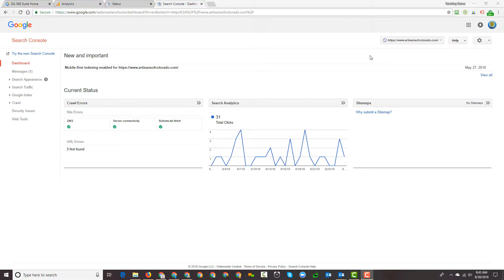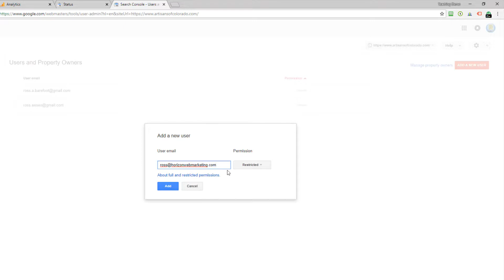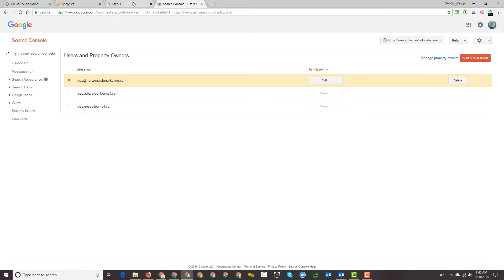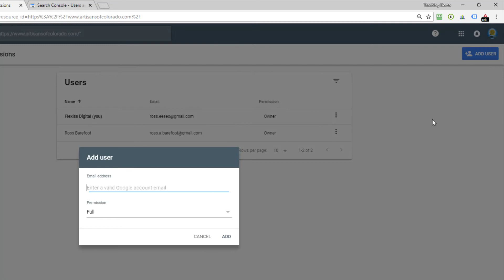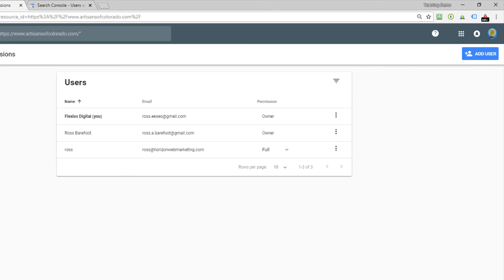How to Grant Someone Access to Your Google Search Console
If you work with an SEO agency they'll probably ask for access to your Google Search Console account. If you have one, this quick tutorial will show you how to set up a user without giving away your credentials.

If you don't have a Google Search Console account, you definitely need to set one up, and you can check out this how-to video to get it done

For our SEO blog and Digital Marketing consulting services

Horizon Web Marketing
Las Vegas Nevada USA